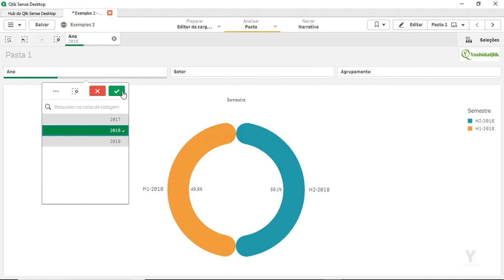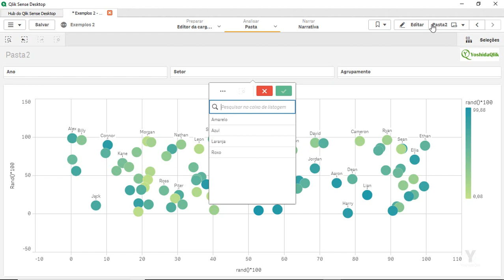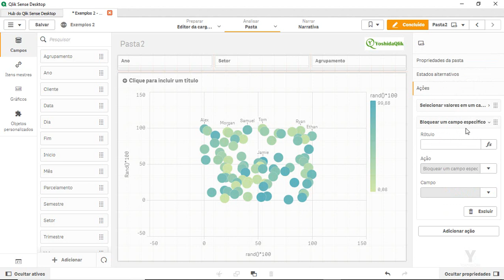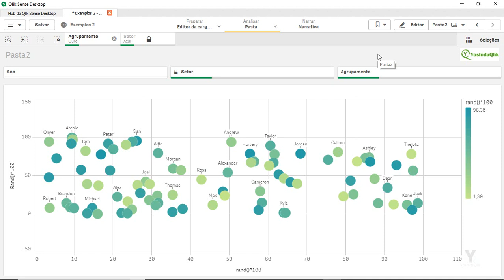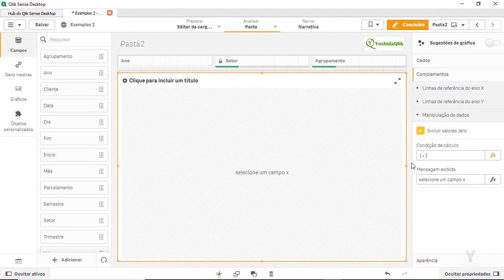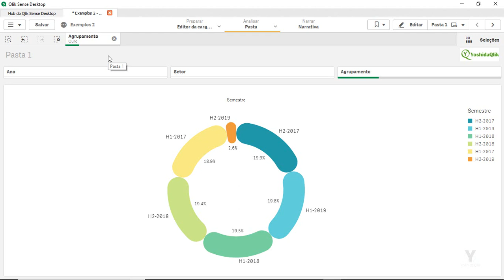Inserir Ações ao Abrir Sheet ou Pasta de Visualização no Qlik Sense